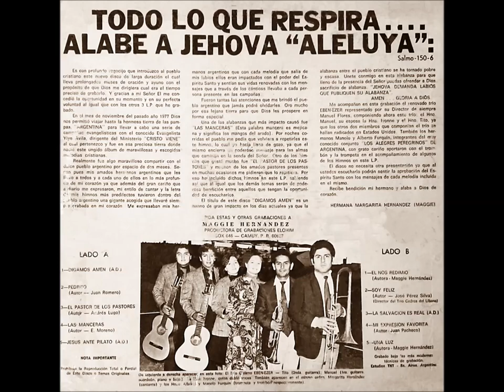Margarita Hernández: Digamos Amén. (( Disco completo))